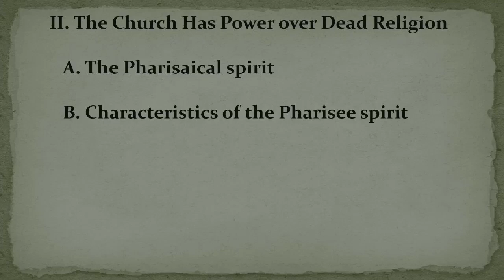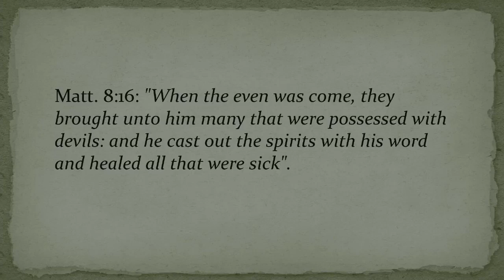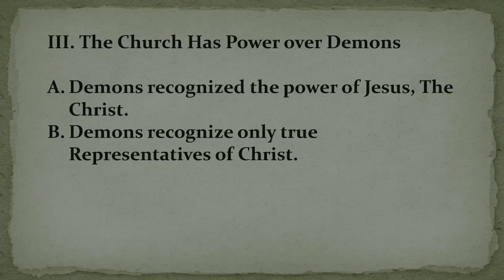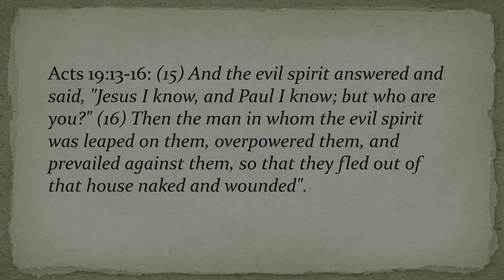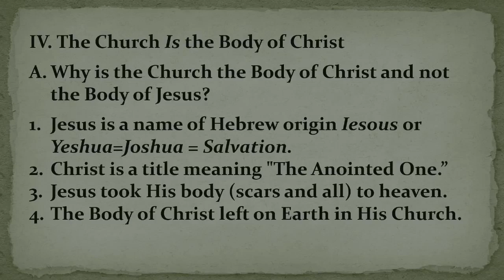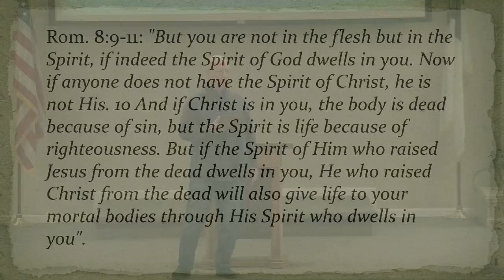20241117 The Anointed Power of the Church PART 2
The Anointed Power of the Church